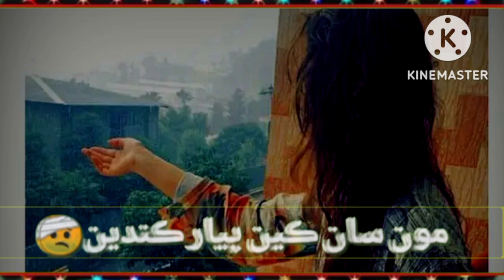Sindhi what'sup status ][Ubaid Edits]